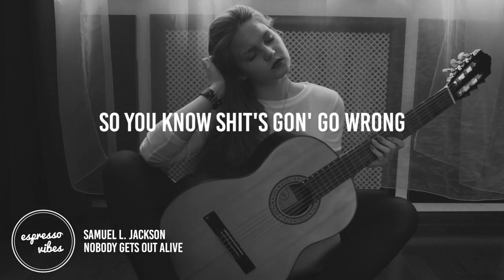Samuel L. Jackson - Nobody Gets Out Alive (Lyrics)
Samuel L. Jackson - Nobody Gets Out Alive (Lyrics). This track was official sound track of the move Hitman's Bodyguard.

"Nobody Gets Out Alive" was written and performed by Samuel L. Jackson for the motion picture "The Hitman's Bodyguard"

Full Lyrics:

[Verse 1]
Life is a highway and it's mighty fucking long (mighty fucking long)
Full of twists and turns so you know shit's gon' go wrong (shit's gonna go wrong)
You can slip (slip), you can slide (slide)
You can run (run) but you can't hide (hide)

[Chorus]
Nobody gets out alive (nobody gets out alive)
Nobody gets out alive (no fucking way)

[Verse 2]
Life is a highway with mountains mighty high (mountains mighty high)
When you get to the top it's deep down the other side (down the other side)
All of a sudden you're going too fast (fast)
The breaks don't work so that's your ass (your ass)

[Chorus]
There's lots of roads that you can take (you can take)
It's all about the choice you make (fucking choices)
No matter how fast you wanna go
Don't look in the rearview 'cause you know

[Verse 3]
Life is a highway full of signs in which way to go (signs in which way to go)
Stop, go slow, one way, try to keep up with the flow (the flow)
When the ride is over
You see the one that says dead end

[Outro]
Nobody, nobody, nobody, nobody
Nobody gets out
Nobody gets out (nobody gets out)
Nobody gets out alive